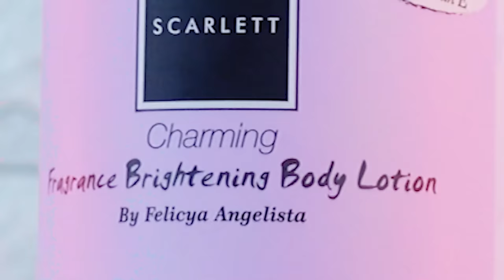MANDI DI KOLAM ES‼️ SIAPA YANG PALING LAMA BERTAHAN❓😱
Order Produk Scarlett sekarang juga guys di @scarlett_whitening klik link di bawah ini ya :